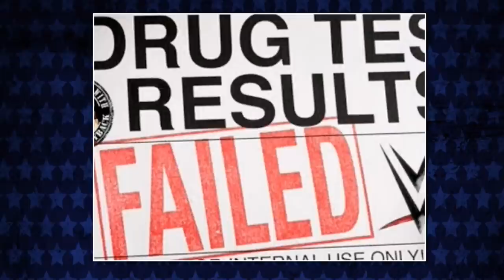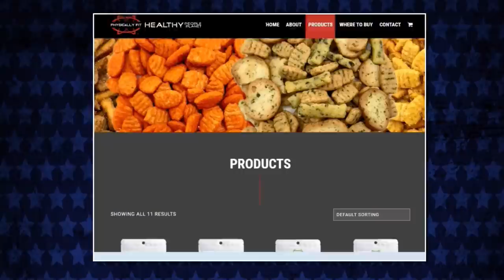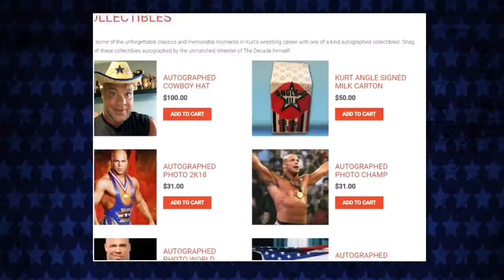Kurt Angle Show #17: Becoming EXTREME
On this episode of The Kurt Angle Show, listen as Kurt and Conrad revisit the time Kurt went Extreme in 2006, joining the newly re-launched ECW! Topics include the ECW Draft, how wrestling was received on Sci-Fi, Paul Heyman, One Night Stand 2006 and so much more!